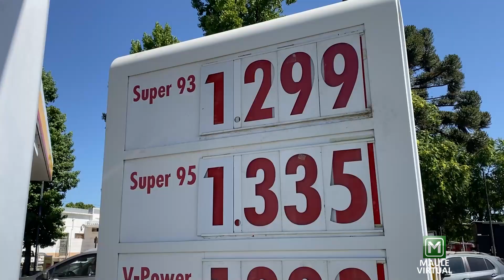NACIONAL: Nueva baja en el precio de los combustibles